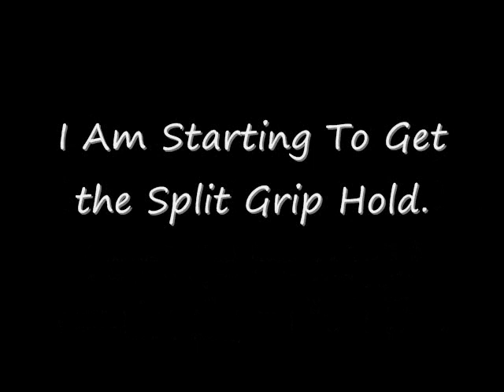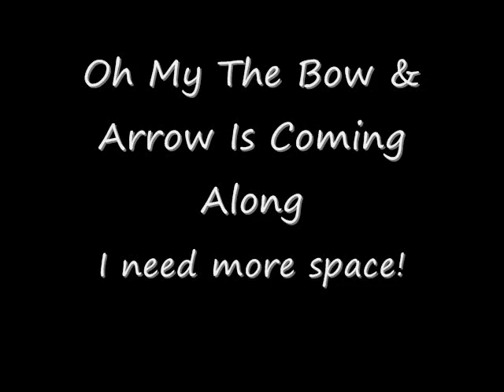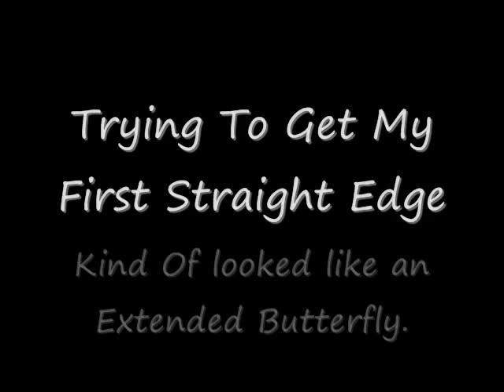Fancy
I am amazed at the poler I am becoming! I am noticing a difference in my body. I hope Youtube does not take this song : Fancy by The American Dream.